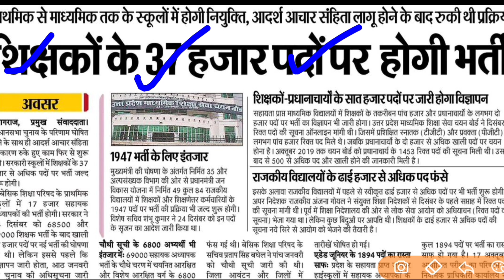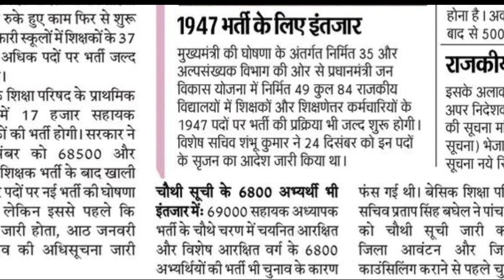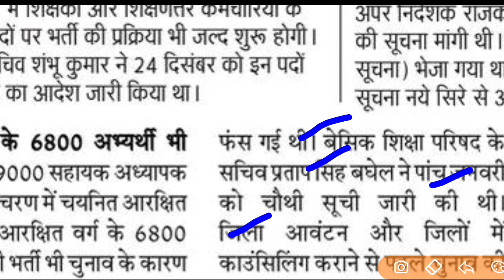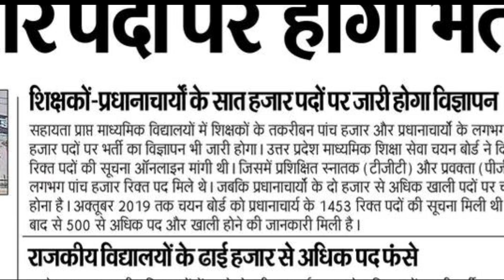37,000 पदो पर शिक्षक भर्ती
SUPERTET 2022 | Academic Merit | Primary Teacher Vacancy in UP

Description About this Video :

Today In this Video I have discussed about SUPERTET 2022.

Topics Covered :

SUPERTET 2022 in UP
Academic Merit se Bharti